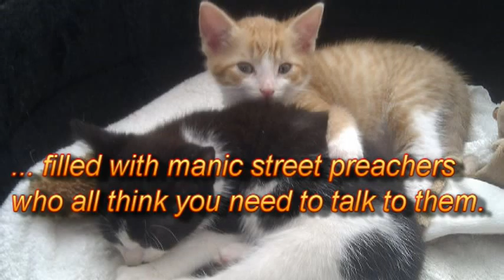Feline Wisdom - YouTube Conversations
But how does one handle that? I found that telling people to get lost upsets them.